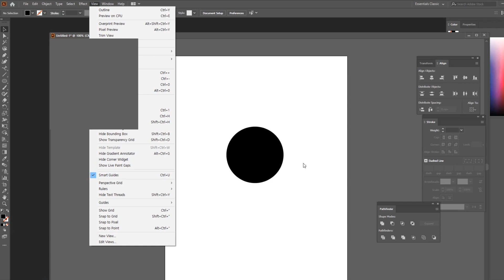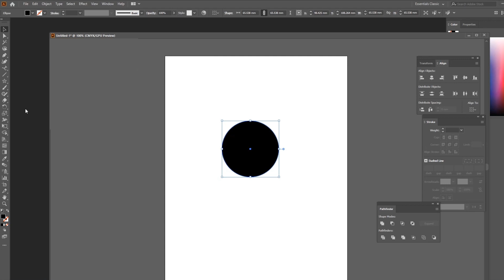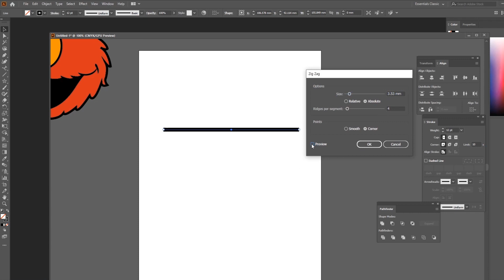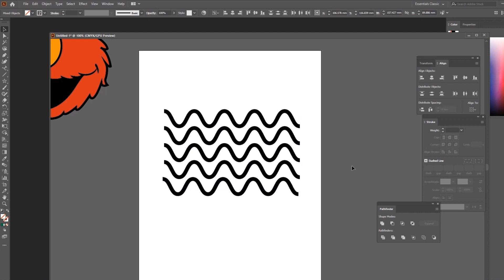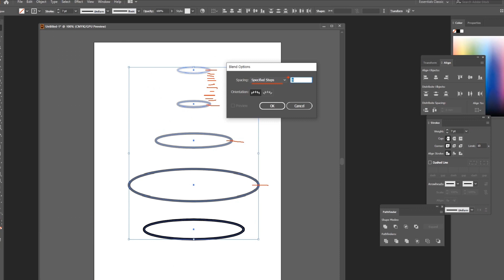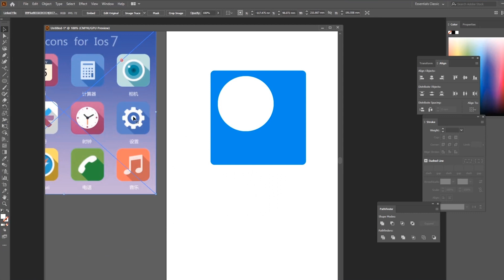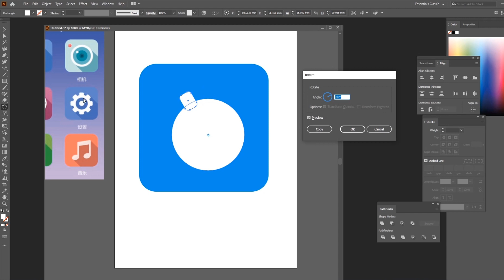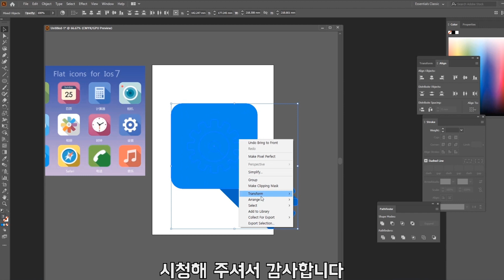[툴강좌] 예제 일러스트레이터 7강 클리핑 마스크와 블랜딩 옵션에 대해 알아보자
[툴강좌] 일러스트레이터 7강 클리핑 마스크와 블랜딩 옵션에 대해 알아보자
자주 쓰이는것들이니 한번 익혀 두시면 두고두고 사용할수 있어요